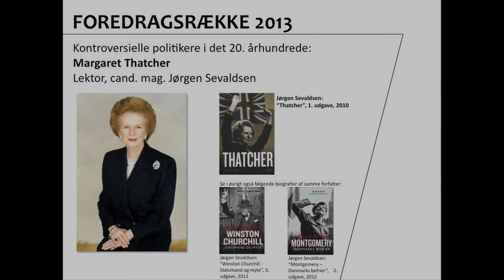Margaret Thatcher - Kontroversielle politikere i det 20. århundrede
00:00:07 Introduktion: Erland kolding Nielsen, direktør, Det kongelige Bibliotek
00:04:25 Lektor, cand. mag. Jørgen Sevaldsen fortæller om Margaret Thatcher

10. april 2013

Fotograf: Thomas Trane Petersen
Redigering: Tonny Vestersten